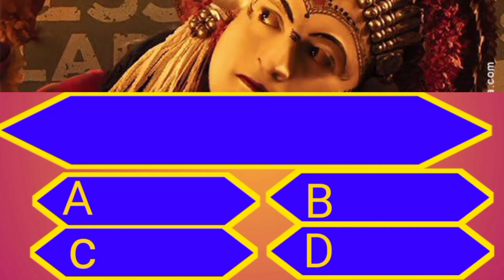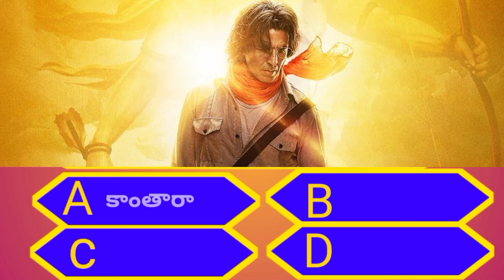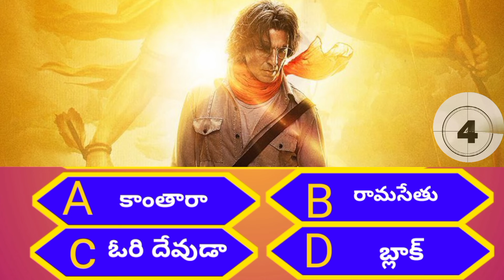Guess movie by picture Telugu Movie QuizQuiz Telugu |ep-1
shashi e-eduction
Shashi eduction
guss the actor
telugu gk
telugu movie quiz
naths quiz
scince quiz
super quiz
amzing quiz

Guess actors by picture Telugu Movie QuizQuiz Telugu Guess actors by picture Telugu Movie Quiz

Quiz Telugu

Interesting Questions In Telugul Movie Quiz Telugu

Holi Quiz | Holi Question and Answer General knowledge | Gk Quiz | Holi special |Gk

Hungry for a food quiz? Test your smarts (and your stomach) with some food-related

ఈ image లో కిచెన్ ఐటమ్ ఉంది.ఆ కిచెన్ ఐటమ్ ఏంటో చెప్పగలరా!||Can You Guess The Kitchen Items From 😄💩👻

Mathematics Quiz in English mathematics quiz questions and answers National mathematics quiz p2

Guess School Items from Emoji Challenge ||  | Emoji Quiz
Can You Guess The Furniture From The Emojis? | Guessing Game

tests, Brain Games and other FUN STUFF!

Can You Guess The Furniture From The Emojis? | Fun Emoji Game

Here are some emoji puzzles that will test your brain! You have to guess a Furniture Item based on the emojis shown within 15 seconds!